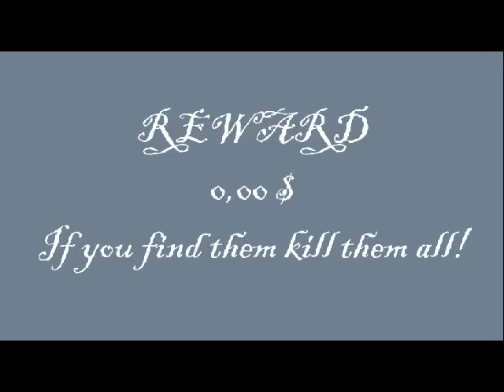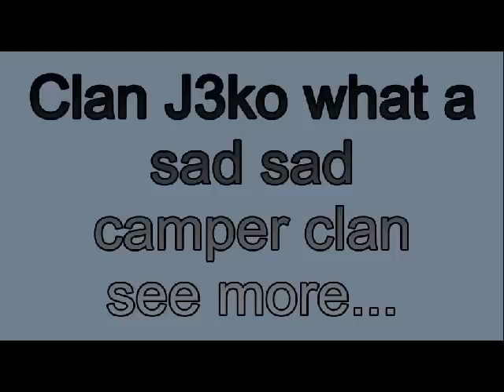Clan J3KO WTF CAMPERS